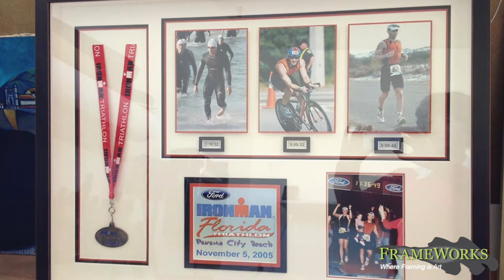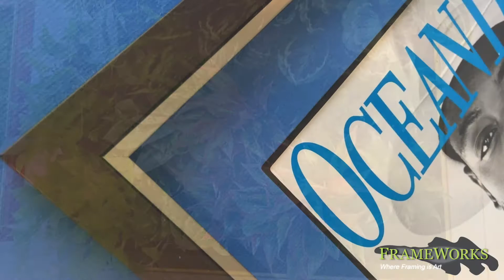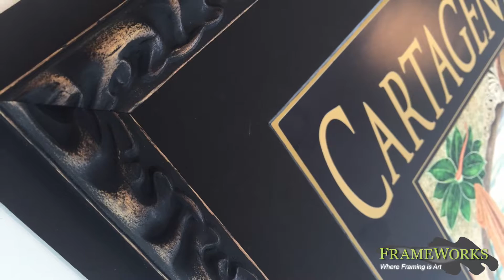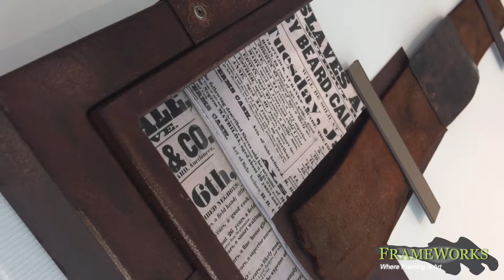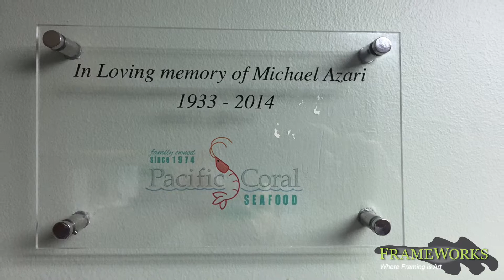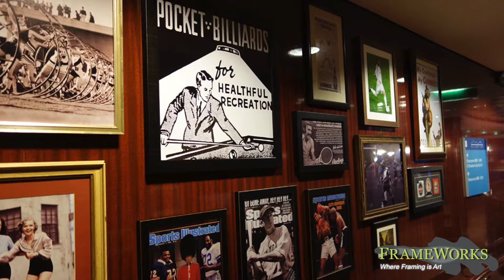Custom & Picture Framing in Miami - A Portfolio of our Work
We provide custom picture framing services that will adapt to your need. Residential, Hotels & Resorts, Office & Medical Facilities, Memorabilia, Show-rooms, Health Centers & Spas and Restaurants.

Today, FrameWorks, a custom framing shop in Miami, specializes in wholesale framing, original artwork framing, museum framing, conservation framing, collectibles & Memorabilia framing.